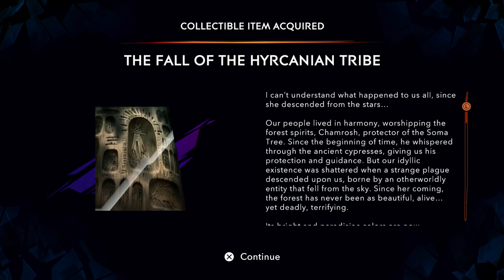Prince of Persia - The lost Crown - Day 3 (2-2) - The Forest Queen